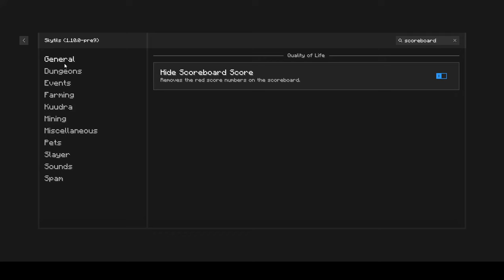This method makes over 2 million coins per hour with barely any setup!! | Hypixel Skyblock EP 2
Hey guys, this is my second video in my Hypixel Skyblock series, hope you enjoy!

My Account: vyncyzie